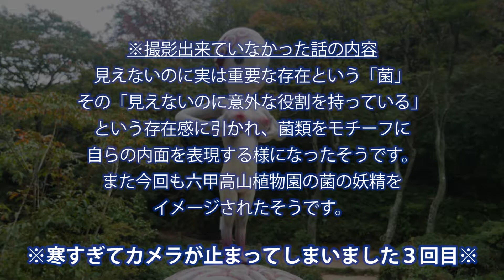ファンキーマッシュルームの三木サチコさんにインタビュー【六甲ミーツ・アート２０１７】人生彫刻無茶ブリ動画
インタビューシリーズ検索はこちら→
ファンキーマッシュルームの三木サチコさんとコラボレーションのインタビュー
六甲ミーツ・アート

打ち合わせ無しで急に撮影を開始する、それが「即興！人生彫刻無茶ブリ動画」急な話でアタフタしている登場人物たちを暖かくお楽しみください。

※出演者受付中、何か楽しい話をしましょう、是非お声掛けください！（無料）

六甲山上の各施設を舞台に展示される現代アート３９作品を、ピクニック気分で周遊していただける展示会です。是非一度遊びにいらしてくださいね！

・赤坂有芽
・アートユニット　ウエタナ
・井口雄介
・伊藤彩
・奥中章人
・開発好明
・川島小鳥
・川田知志
・北川純
・北村成美
・きむらとしろうじんじん
・楠井沙耶
・久保寛子
・現代美術二等兵
・榊原澄人
・佐藤圭一
・さとうりさ
・塩見真由
・松蔭中学校・高等学校　美術部
・杉原信幸
・髙橋匡太
・田中千紘
・CHAKKY KATO
・友定睦
・豊福亮
・中島伽耶子
・楢木野淑子
・新山浩＋神戸市立科学技術高校
・平田万葉
・伏見雅之
・藤浩志
・古屋崇久
・pole-pole
・三木サチコ
・明和電機
・横野健一
・林和音
・淀川テクニック
・小山めぐみ（from GoDFaMily）

ようこそウエタナチャンネルへ
私たちウエタナでは「映像制作」をはじめ「絵画」や「生け花」「現代アート」「オブジェ造型」「インスタレーション」「デザイン」「アートイベント」「ドローン空撮」などを行っております。

またそれらのアート要素を様々な企画に盛り込むアートアップ業務を承っております。是非いちどお問合せください。